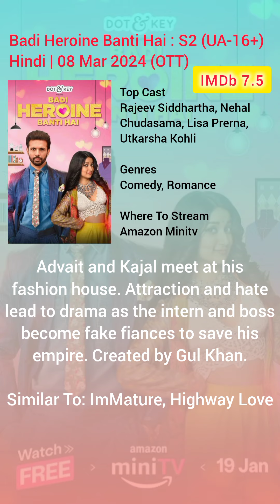Top Ten New Hindi Webseries 2024 By IMDb Rating Hindi Dubbed Hot Romantic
New Hindi Web Series List (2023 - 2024)
Discover the Newly released popular New Hindi Web Series list of (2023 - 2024) with theatre & OTT release dates, Top star casts, genres, trailers, photos, and streaming platforms.

If you had an excellent experience viewing this video feel free to tell your friends who appreciate well-made that will thrill and entertain.